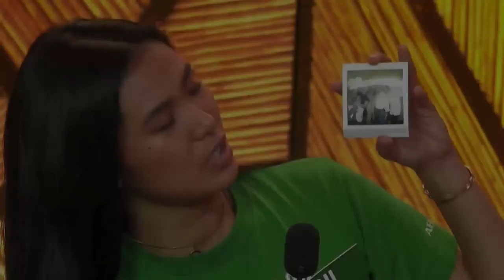Andre, masaya sa pagkapanalo ni Lou | B2B Day 19 | PBB OTSO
Andre Brouillette feels proud of Lou Yanong for winning the seventh throne.